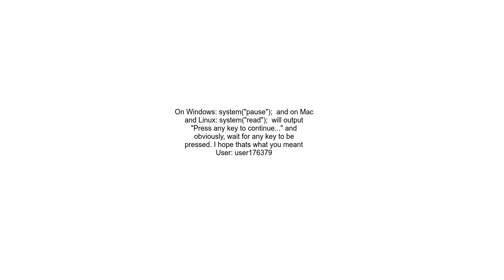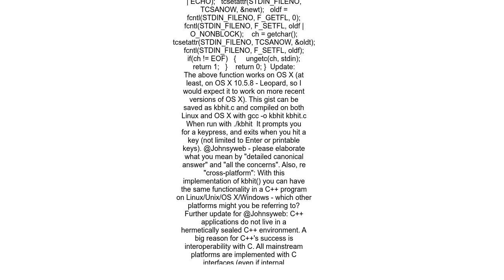How to simulate &quot;Press any key to continue&quot;